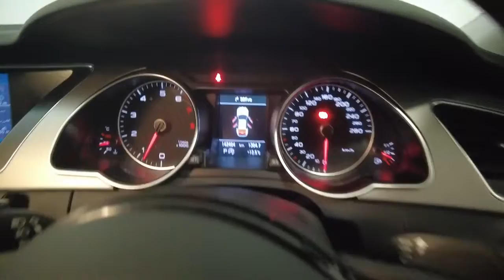2012 AUDI A5 Apple Cross, Fremantle, Jandakot, Melville, South Perth 11006923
Silver New 2012 AUDI A5 available in Melville, WA at Car Place Melville. Servicing the Apple Cross, Fremantle, Jandakot, South Perth, WA area.